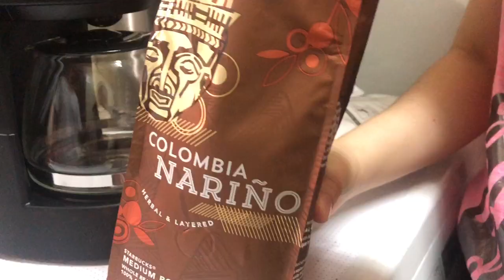VLOG 01-PROMOTING OUR LECHE FLAN